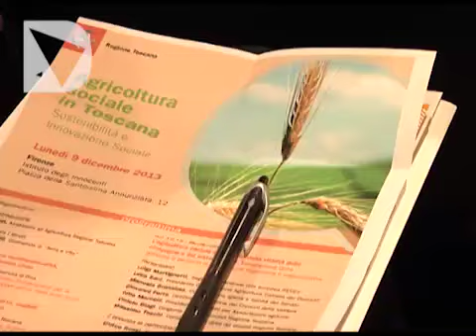FOCUS - STORIE DELLA DOMENICA - L'AGRICOLTURA SOCIALE - FOCUS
Focus - Alla cooperativa agricola "La Fonte" di Cercina, in provincia di Firenze, lavorano 18 ragazzi con disabilità sensoriali e psichiche. Si tratta di una delle 52 aziende agricole della Toscana che, anche grazie ai fondi messi a disposizione dalla Regione, garantisce a giovani in condizioni di disagio un riscatto sociale, che passa attraverso la cura degli animali e il lavoro nei campi.